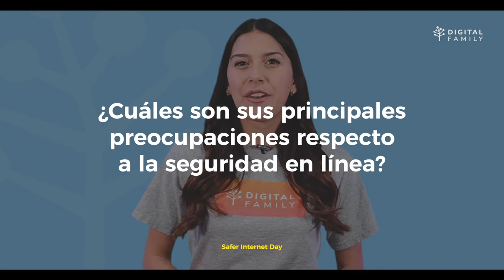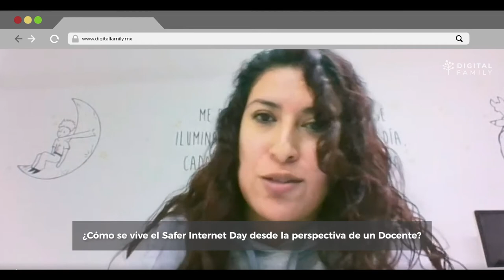Un Internet más seguro en el aula: conoce la perspectiva de maestros y alumnos